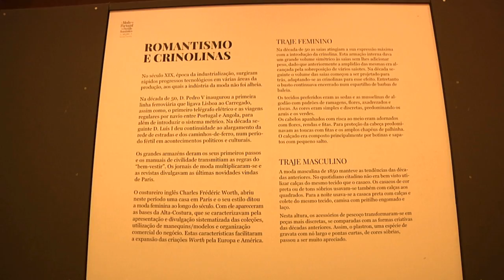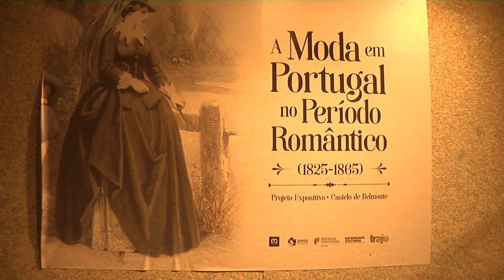Castillo de Belmonte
Erigida durante los siglos XIII y XIV por el rey Dionisio I, en un lugar dominando el río Zêzere, de esta fortaleza, solo quedan el recinto parcialmente destruido y la torre del homenaje. En el siglo XV, el castillo fue cedido a Fernando Cabral quien lo transformó en una casa señorial. Destaca la ventana manuelina del muro exterior del palacio, rematada con el escudo de armas de Cabral. El castillo alberga un anfiteatro y un centro museológico. Desde su cumbre se disfruta de unas inmejorables vistas de las tierras y localidad de Belmonte.